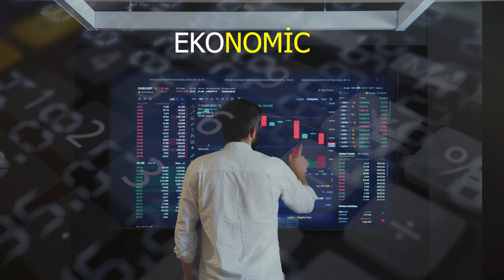İSLAM MEMİŞ ALTIN UYARISI "BİR ŞEY SÜREKLİ YÜKSELMEZ" - SON DAKİKA ALTIN YORUMLARI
SON DAKİKA ALTIN YORUMU YAPAN İSLAM MEMİŞTEN ÖNEMLİ ALTIN UYARISI GELDİ "BİR ŞEY SÜREKLİ YÜKSELMEZ" DİYEN İSLAM MEMİŞ ALTIN UYARISINI SON DAKİKA OLARAK YAPTI.

BURADA YER ALAN BİLGİLER YATIRIM TAVSİYESİ DEĞİLDİR.

▶️FED FAİZ KARARI NE ZAMAN? FED FAİZ KARARI NE OLACAK? FED FAİZİ ARTIRACAK MI? FED TÜM MERAK EDİLENLER